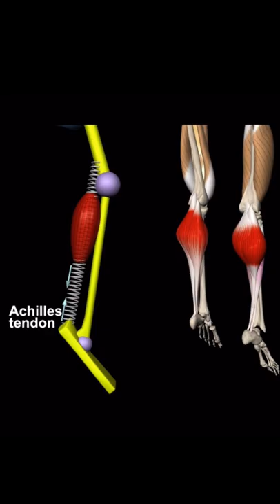PLYOMETRICS FOR SOCCER FAST STRETCH SHORTENING CYCLE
PLYOMETRICS PROGRESSION
Building a Safe Plyometric Foundation
Episode 6: Fast Stretch Shortening Cycle

Improving the Vertical Jump Capacity creates a more Dynamic Explosive Athlete.
@muscleandmotion for animation and information.